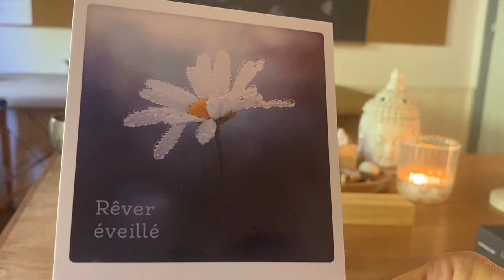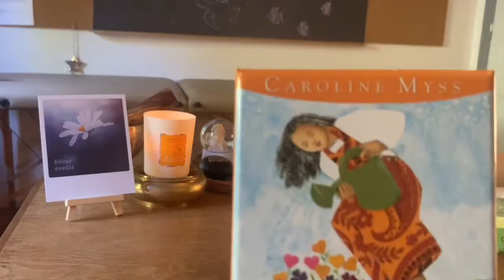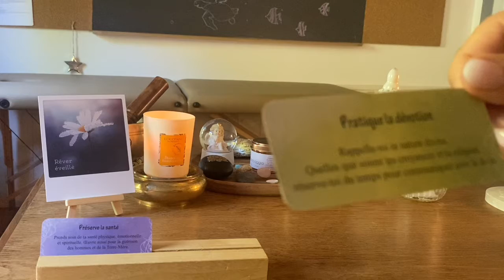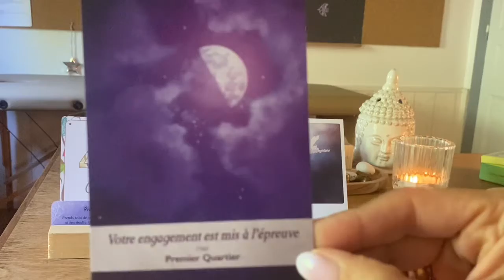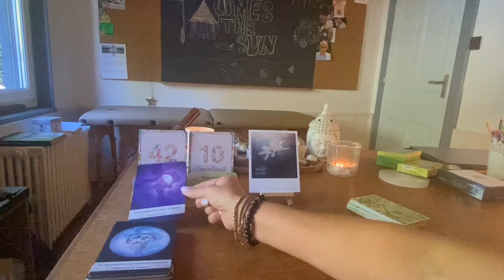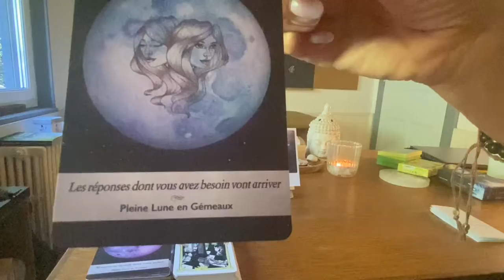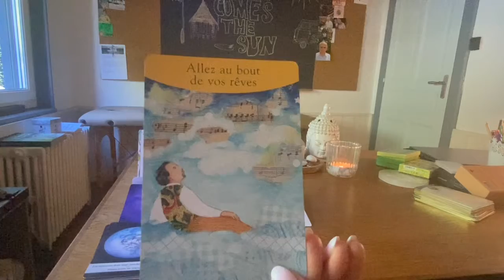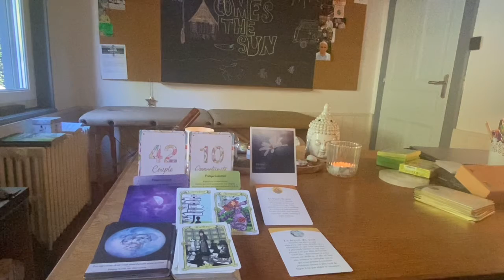🌜Pleine Lune et portail énergétique : ouvrez vous à ce et à ceux que vous aimez🌛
Guidances Intuitives générales en utilisant principalement les oracles…
Pour les guidances personnalisées : j’utilise le Tarot des Fleurs de Bach 🌸
qui m’accompagne lors de vos tirages. Ce qui me permet de traduire vos émotions,  blocages psychologiques et/ou physiques qui vous traversent …( enfant, ado, adulte,animaux.)

« Les Maux du corps sont les Mots de l’âme. Ainsi on ne doit pas guérir le Corps sans chercher à guérir l’Âme »

Grâce au Fleurs 🌷 de Bach,  je réalise votre Flacon personnel…

Formations :
- Numérologie + Numérologie duo (couple)
- Magnétisme (Suisse)
- Magnétisme énergétique (LaHoChi)
- Access Bars (Colmar)

📦 Envoi possible sur toute la France…

🌸🌟Consultation par appel téléphonique ☎️ ( envoi d’une photo 📸 par Sms ou Mail avant la consultation )…ou Consultation par Visio👩🏼‍💻